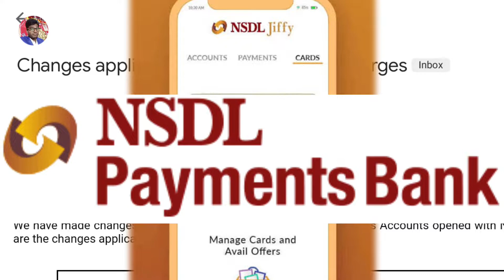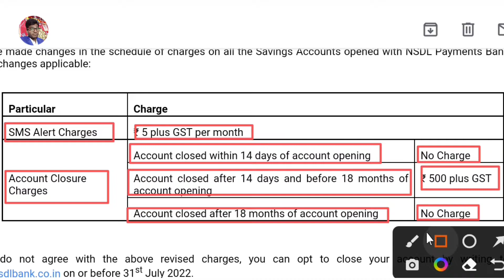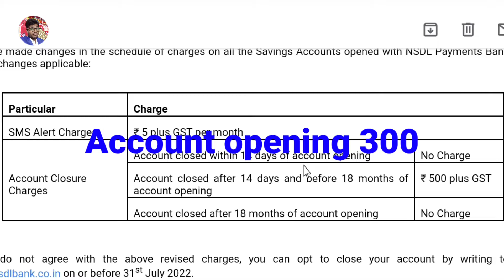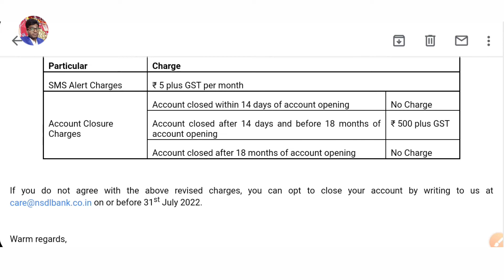nsdl payment bank new service charge|nsdl bank sms charge|nsdl payment bank account opening charge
nsdl payment bank new service charge|nsdl bank sms charge|nsdl payment bank account opening charge hello friends